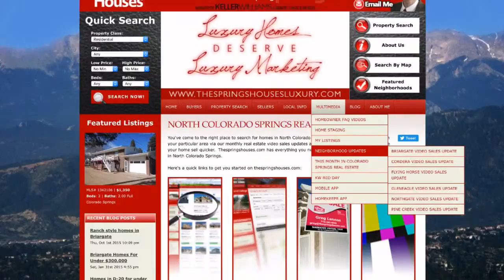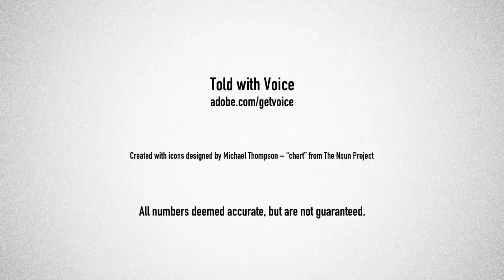This Month in Colorado Springs Real Estate - May, 2016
Here's an update on home sales in Colorado Springs for May, 2016.